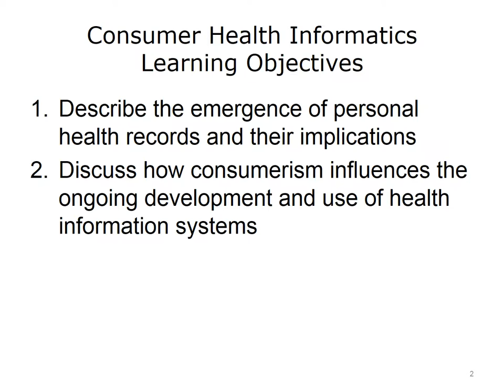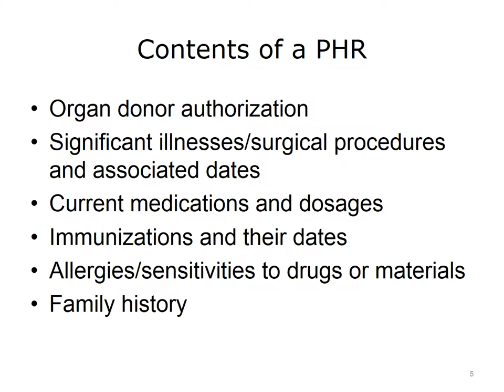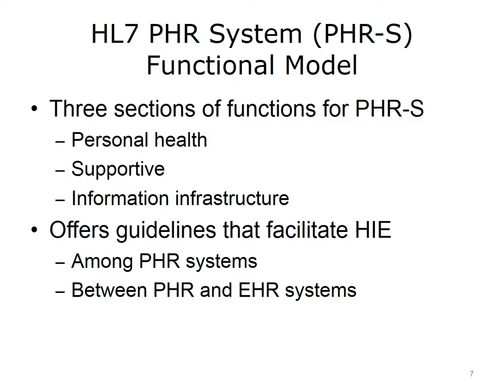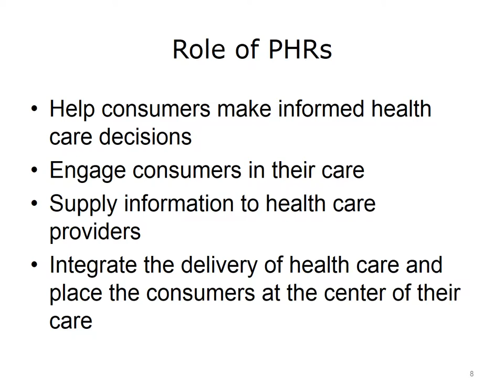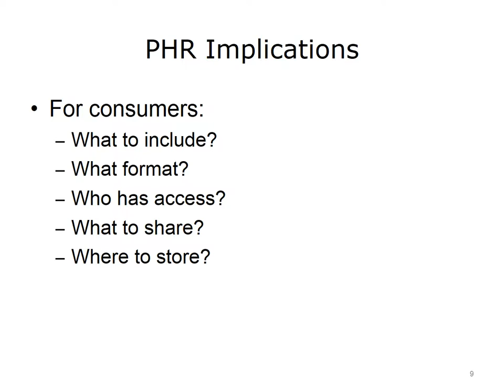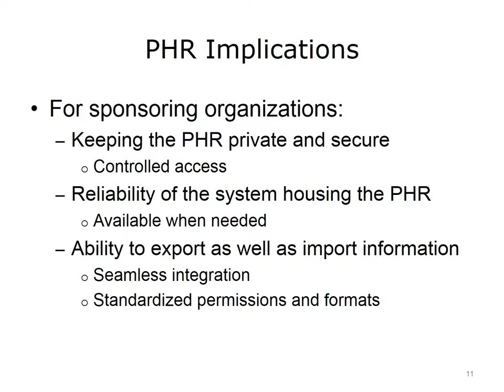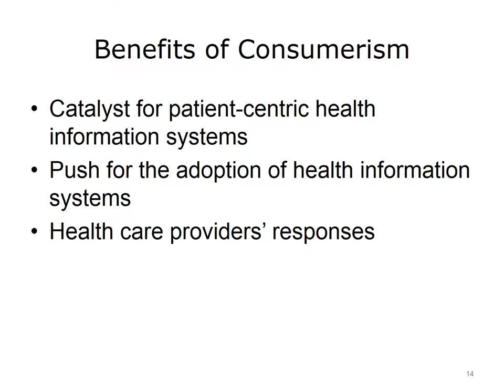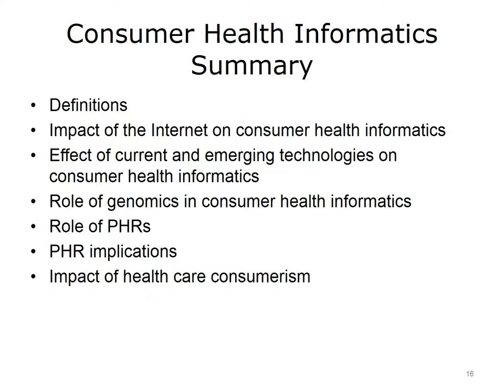comp6 unit8b lecture video